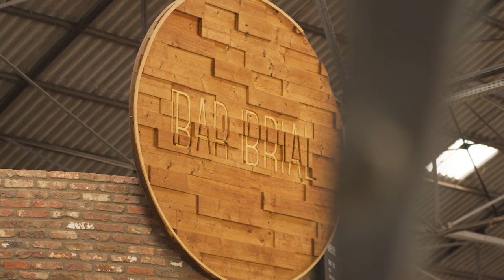Hoe worden kankerbehandelingen steeds beter?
Vier op de tien Belgen krijgt ooit kanker. Maar in Vlaanderen gebeurt ook ontzettend veel kankeronderzoek. Drie wetenschappers vertellen hoe ze elk vanuit hun eigen vakgebied mensen met kanker proberen te helpen. Prof. Maarten De Vos (KU Leuven) is ingenieur en zet AI in, dr. Giorgio Hallaert is neurochirurg aan het UZGent en behandelt mensen met hersentumoren en dr. Jolien Robijns (UHasselt) zorgt ervoor dat je na chemo zo snel mogelijk weer je mooie haren van daarvoor terugkrijgt.

Deze video is onderdeel van onze Universiteit van Vlaanderen Summer School-reeks. Wil je meer bijleren over AI, dan kan je terecht bij VAIA,